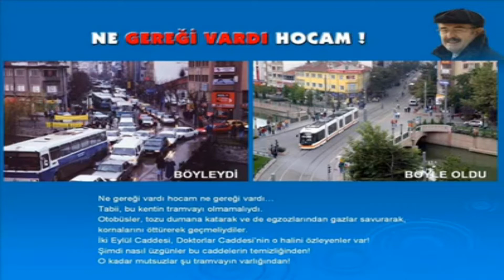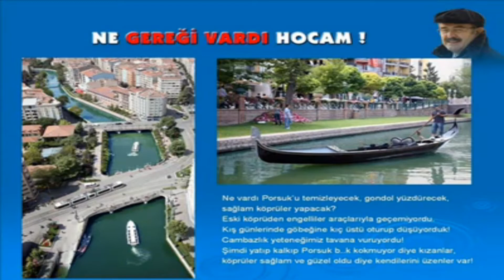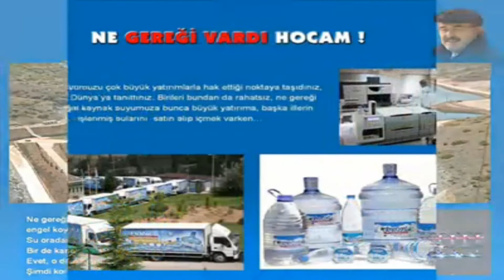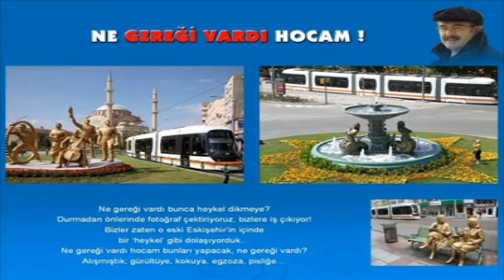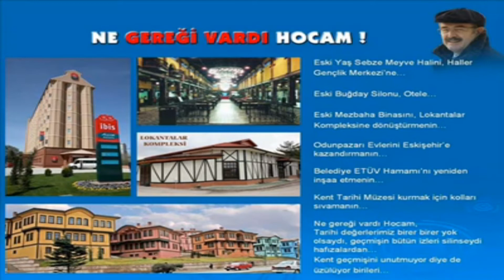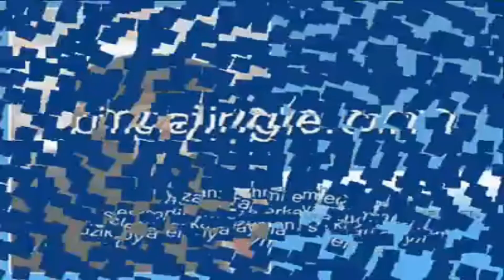Ne gereği vardı Hocam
Hedef CHP'li Belediyeler
Şimdi Hedef Prof. Dr. Yılmaz Büyükerşen
Akp'nin Faşit Baskısına Sessiz Kalmayacağız ve Eskişehir Büyükşehir Belediye Başkanı Prof. Dr. Yılmaz Büyükerşen'in Yanında Olacağız. Akp'nin Faşit Baskısı Varsa, Bizimde ATATÜRK Kültürümüz Var. Siz'lerde Bu Paylaşımı Kendi Sosyal Profilinizde Paylaşın ki; Çok Daha Fazla İnsanımıza Ulaşsın.
TEPKİSİZ KALMA MUTLAKA İZLE... İZLETTİR.!!!
SEN SUSTUKÇA BİR BİR ATATÜRÇÜ LER TASVİYE EDİLMEYE ÇALIŞIYOR.